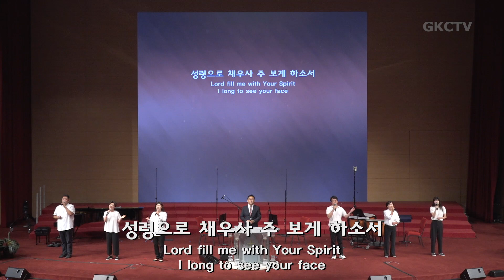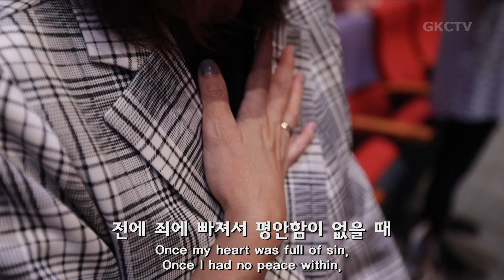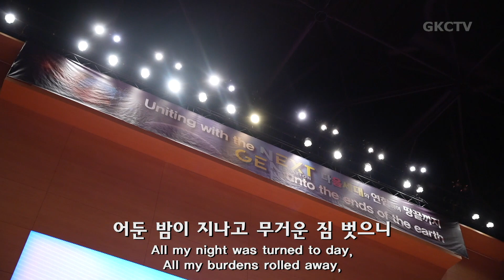[은혜한인교회 은혜워십 1부] 마음이 상한자를 • 구주예수 의지함이 • 내가 매일 기쁘게 072323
1. 마음이 상한자를
2. 구주예수 의지함이
3. 내가 매일 기쁘게
4. 나는 믿노라

GRACEMI.com | GKCTV.com

▶︎ Artlist LICENSE
   License Number - tr1gR5
   5 Feb 2023 - 4 Feb 2024